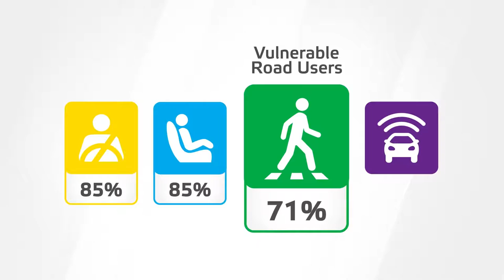Land Rover Defender Crash Test